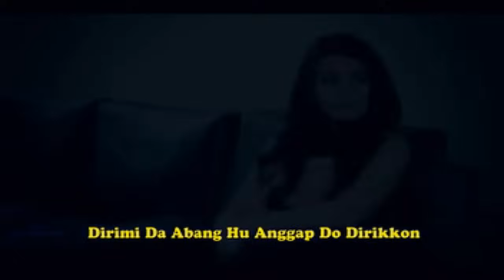MALUNGUN - Lagu Tapsel - OVHI FIRSTY NASTY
Penyanyi: Ovhi Firsty
Cipt: Parlin Lubis

Produksi: Mulia Raya Record (MR2 Production)
Produser: Mulia Rangkuti